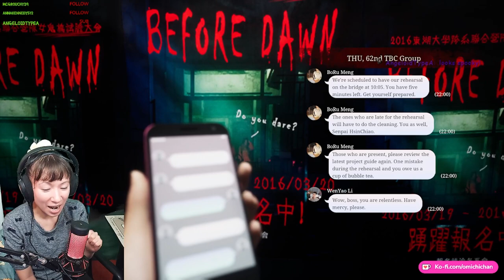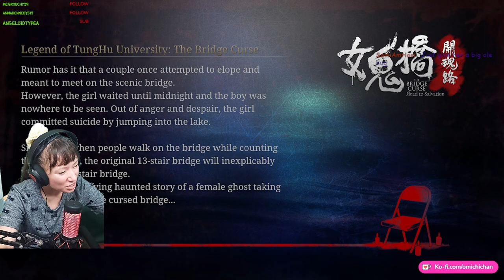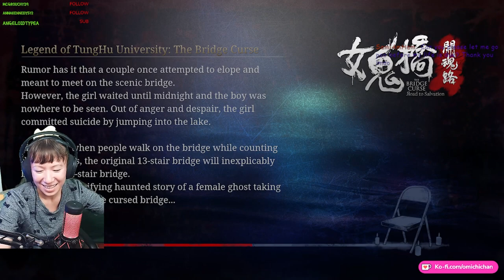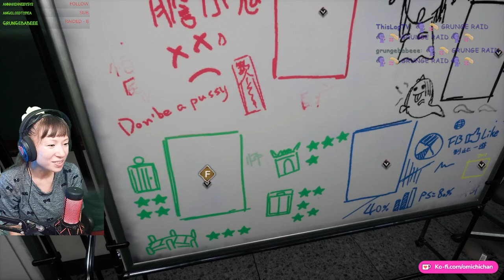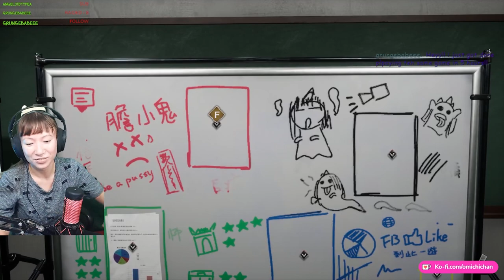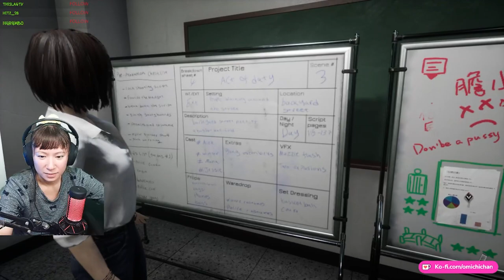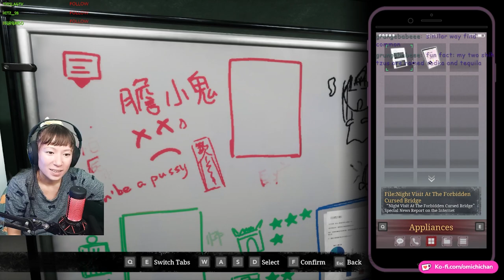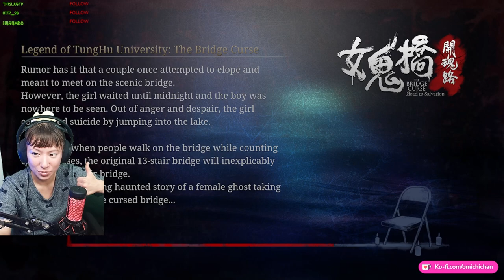Porta Potty is safety from Evil Curse dolls?! Bridge Curse DEMO